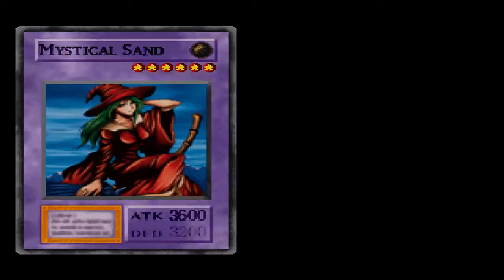YU-GI-OH! FM! DARK DUEL 2021! #06 - MYSTICAL SAND A PATROA